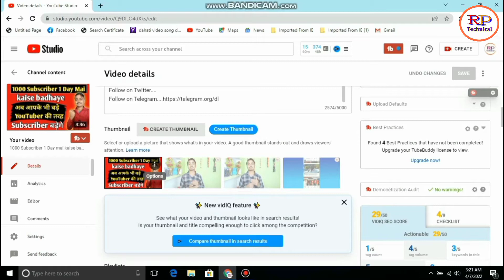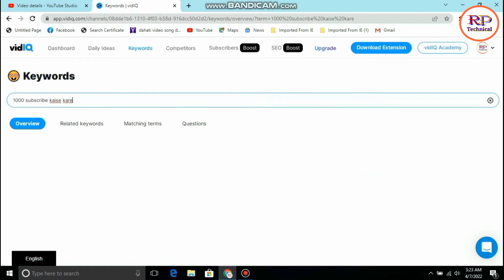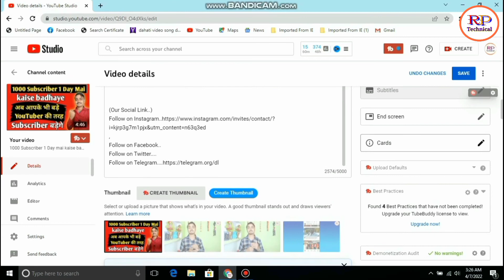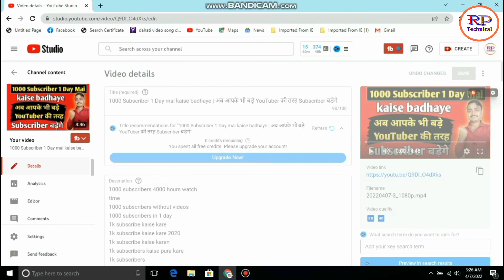seo kaise kare | youtube seo | video ka seo kaise kare | youtube seo 2022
seo kaise kare | youtube seo | video ka seo kaise kare | youtube seo 20222

youtube seo

youtube seo tutorial 2021

youtube seo in hindi 2022